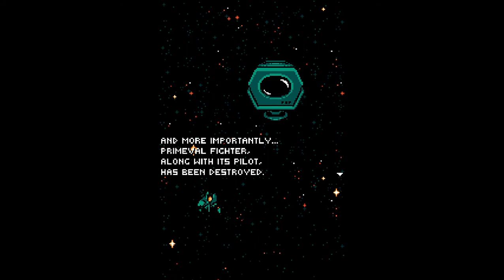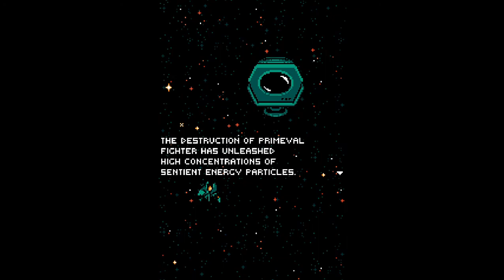ZeroRanger 旧世界2周 2-ALL PART2(2-4~NEW WORLD)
真ラスボス撃破後の脱出は残機0でも死なないみたいですね。
14:31辺りから旧世界限定の真最終面が含まれているのでネタバレしたくない人は見ないことを推奨